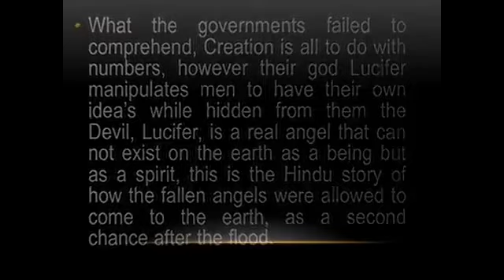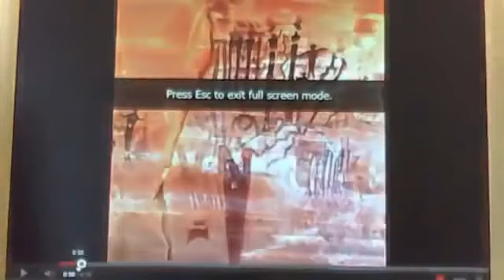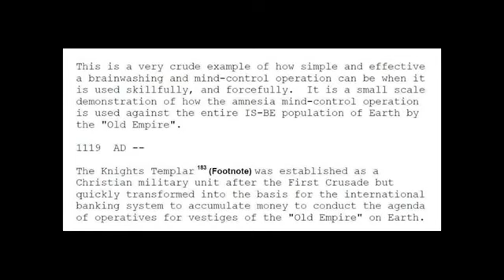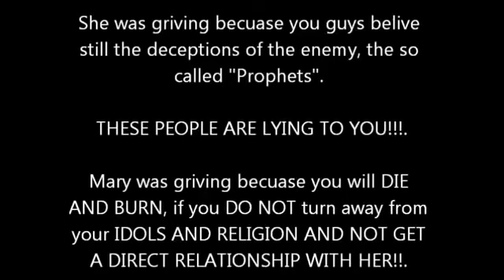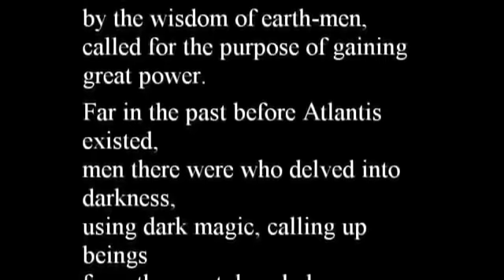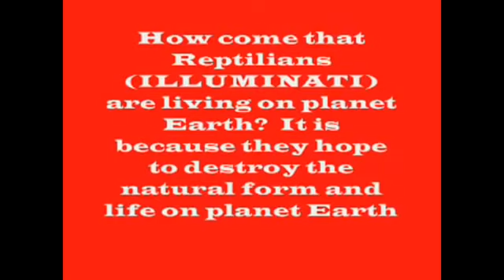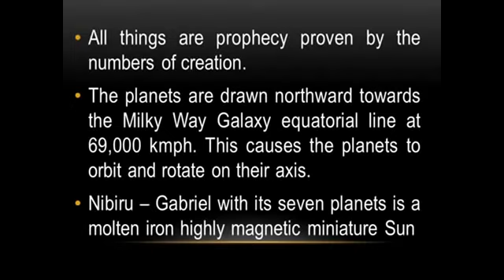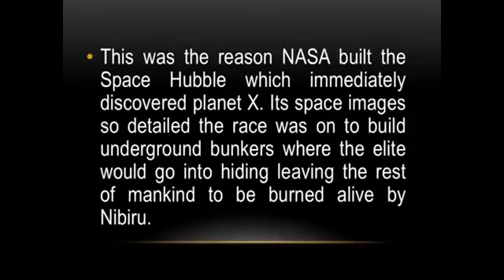UFO Documentary 067 nibiru annunaki nephilim more than you need to know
Zecharia Sitchin Sumerians & The Annunaki.

UFO Sightings 2015 - Aliens Exist On The Moon | Discovery UFO Channel Documentary 2015 HD Like |Share| Discuss your ideas.

It is really visible. Does anyone have any information regarding this being another body? Pls contact.